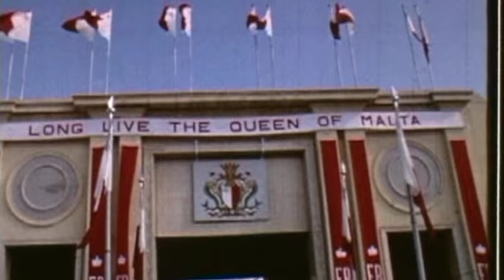Tifkiriet ta' Trevor Zahra dwar ir-reġina.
ONE.COM.MT

Tifkiriet ta’ żmien li Malta kienet monarkija għandu wkoll l-awtur Trevor Zahra. Zahra kellimna wkoll dwar l-influwenza Ingliża fil-letteratura Maltija.